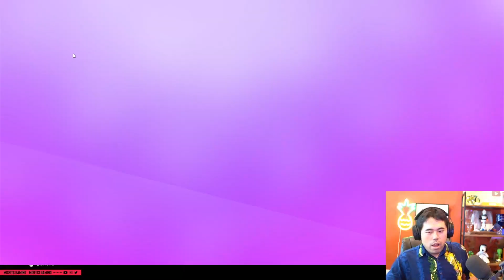Hikaru Stumbles into Variety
Hikaru puts on his Variety Streamer Boots and plays some Stumble Guys